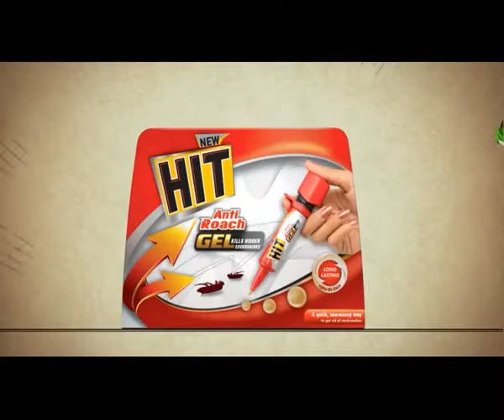Funny Advertisement Why you killed our pet Cockroach 🪳❓ Hit anti roach Ads Very funny